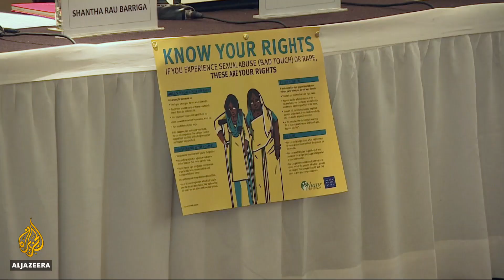🇮🇳 India's 'invisible' disabled women | Al Jazeera English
Women with disabilities in India say they feel invisible. And if they have survived sexual violence, they struggle to access the criminal justice system. According to a Human Rights Watch Report, disabled women face a greater risk of sexual violence. From the initial contact with police to judges in the court, they face difficulties getting help and their pursuit for justice is often stalled.

The Indian government implemented reforms aimed at combating sexual violence five years ago after the fatal December 2012 attack on New Delhi student, Jyoti Singh, when she was beaten and gang

Al Jazeera's Natasha Ghoneim has more.